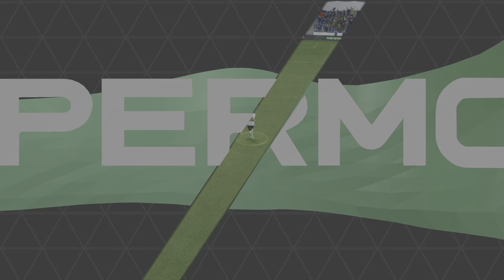EA FC 24.Asier Villalibre Stunner Pulls One Back